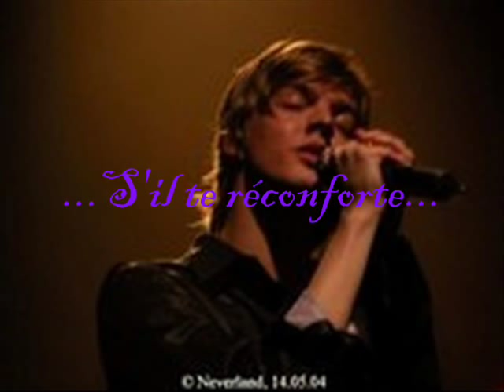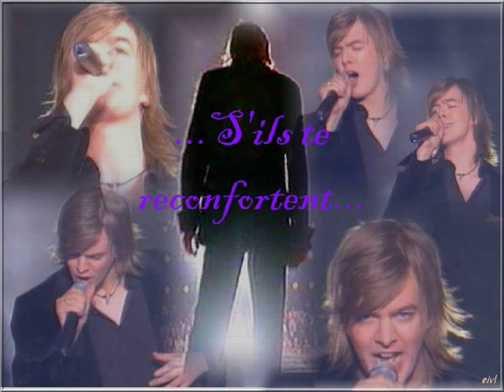Thierry Amiel - De là-haut - Clip photo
Clip photo sur le theme musical "De là-haut, pour le blog paradise-angel.skyblog.com